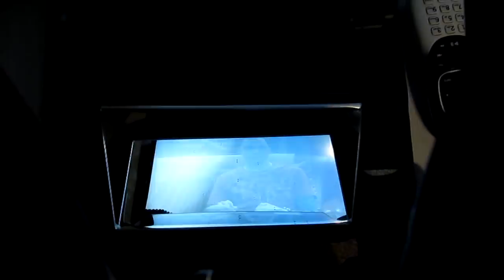Got my Head Rest Today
I have a  MACULAR HOLE In My Right Eye. Now this sounds scary.. and it kind is. If I don't get surgery, I could go blind in my right eye.
I will have to keep my head facing down for 4 days and nights, with only 5 minutes per hour that I can get up to do personal things.
I received my special headrest today. If you're in need of one, here is the link to order one.